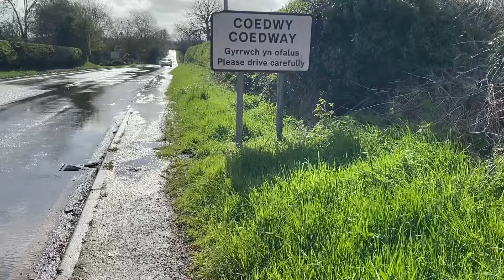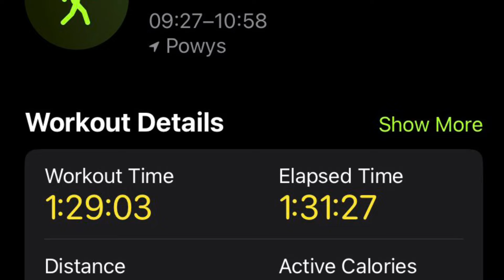April walking vlogs: Day 7 - countryside walk along hedgerows, open fields and a flooded river.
Hello friends, thank you for joining me on another walk.

Having you in my pocket as I overcome personal challenges is very comforting and encouraging♥️

 I have signed up to the stand up to cancer fundraising challenge. The challenge is to walk 60 miles during April with your dog.

This challenge is not su much the physical challenge for me but more to reclaim my joy and overcome anxiety and fear that has developed over the last 9 months or so. Geoff (our poodle) and I have walked miles every single day since he joined our family and it is or was the highlight of my day, sadly due to a couple of nasty and frightening experiences with dogs off their lead I became really anxious and scared…..as did Geoff.

This fear has resulted in us now only walking around the neighbourhood where we live and not venturing out over the fields and through the woods which breaks my heart. Well all that is about to change and through April I am going to conquer my anxiety, re-gain my joy in walking and re-build Geoff’s confidence too.

We are fundraising in aid of Cancer Research UK and i will leave the link to my fundraising page if you feel able to sponsor us.